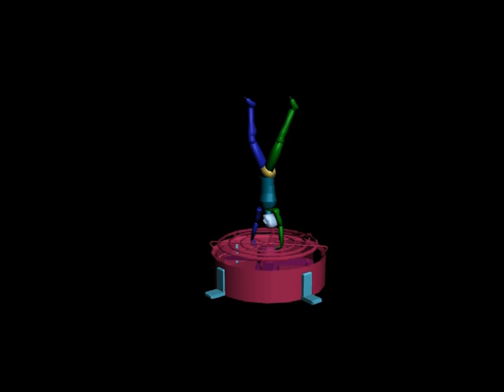3rd animation - Small Draft :P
This guy thought he would try and stand on a roof ran, now he is holding on for life :P